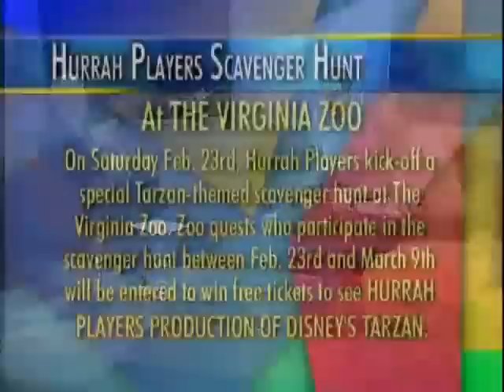Scorpion vs. Rabbit vs. Armadillo vs. Bob - The Virginia Zoo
See some of the coolest critters on this segment of Norfolk Perspectives with Bob Batcher and check out the latest Virginia Zoo events